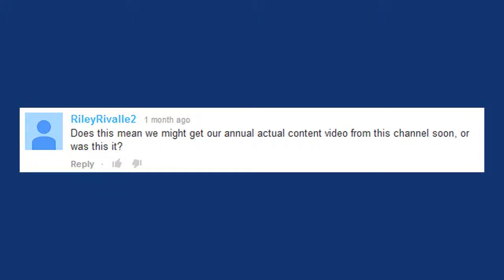Face is a Sheep